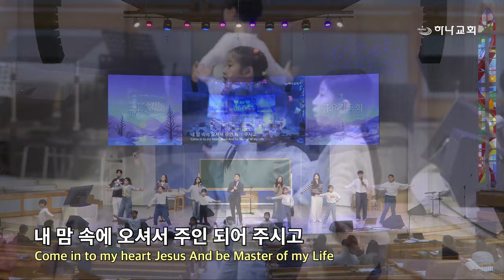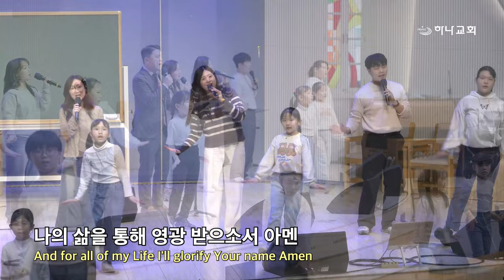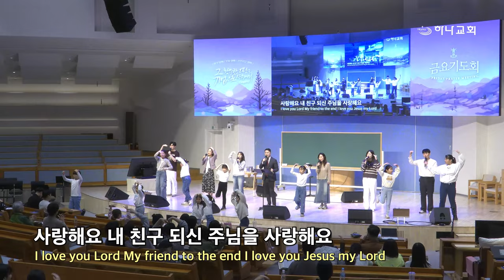20240405 대구하나교회 금요기도회 찬양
00:00   금요기도회 찬양
01:28   1. 그리스도 예수 안에서
12:09   2. 나의 고백
15:50   3. 나는 참 행복해요
19:27   4. 망대를 가진 파수꾼

- 1부 예배                             주일 오전 09 : 00
- 2부 예배                            주일 오전 11 : 00
- 3부 예배                            주일 오후 16 : 00

- 1st Service (SUN)                                       09 : 00 am
- 2nd Service (SUN)                                     11 : 00 am
- 3rd Service (SUN)                                      16 : 00 pm